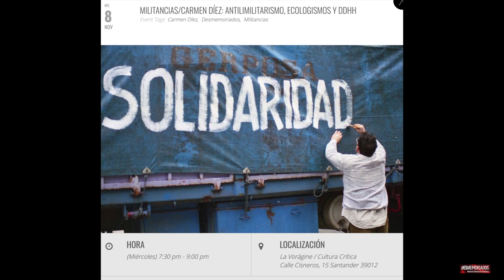MILITANCIA DE LARGO RECORRIDO. Carmen Díez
Día 8 de Noviembre (Miércoles) del 2017 a las 7:30 pm - 9:00 pm
Localización
La Vorágine / Cultura Crítica. Calle Cisneros, 15 Santander 39012
Detalle
Licenciada en Bellas Artes. Hacia mediados de los ochenta formó parte activa del movimiento antimilitarista en el MOC. Paralelamente intervino en la lucha por la defensa del medio ambiente y la preservación de espacios naturales, como Oyambre; así se integró en el Grupo Ecologista Asambleario (GEA) y posteriormente en la Coordinadora Ecologista. Estuvo en el inicio del proyecto y vivió durante 17 años en la Casa de la Paz de Santa Ana, en El Soto. En los años noventa entró en Brigadas Internacionales de Paz (PBI), organización cuyo objetivo es la protección del espacio político de personas y organizaciones que promueven los Derechos Humanos y que sufren represión por esta causa. Participó en el equipo de El Salvador, en el de Guatemala y finalmente, tras un periodo de estancia en Chiapas, coordinó la apertura de un equipo en el estado de Guerrero, en el sur de México, donde permaneció durante nueve años. A su vuelta formó parte durante dos años de Protection International (PI), organización que apoya a activistas pro derechos humanos en aquellos lugares donde se encuentran en situación de riesgo.